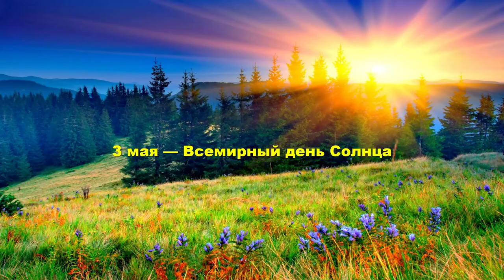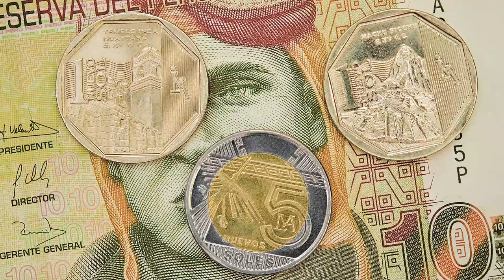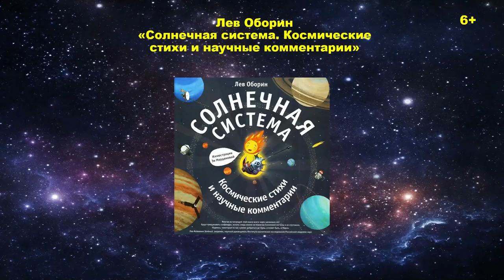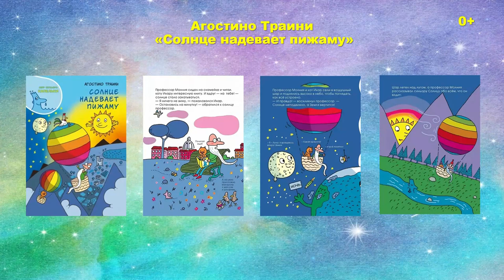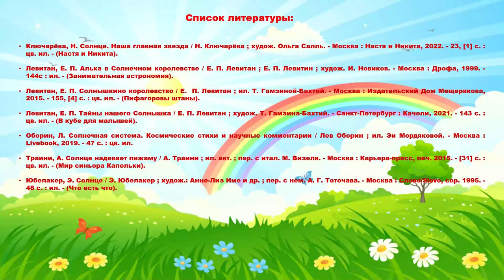Звезда по имени Солнце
Городская детская библиотека № 1 им. Е. С. Коковина представляет детские книги о Солнце и приводит некоторые факты о нём.